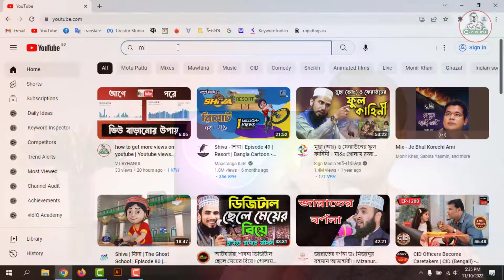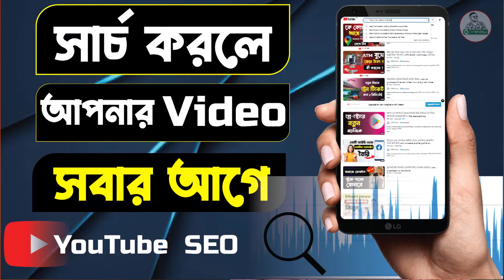YouTube SEO শিখুন আর ইনকাম করুন লক্ষ টাকা | How to viral youtube video | Youtube SEO bangla tutorial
YouTube SEO শিখুন আর ইনকাম করুন লক্ষ টাকা